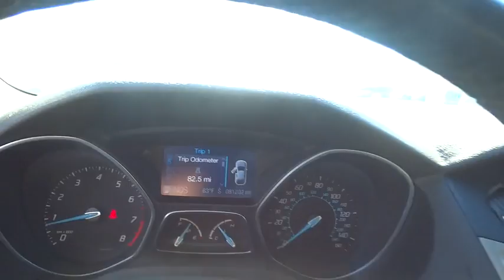2012 Ford Focus Reno, Sparks, Lake Tahoe, Mammoth, Northern Nevada PH2858B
2012 Ford Focus

White 2012 Ford Focus SEL FWD 6-Speed Automatic with Select-Shift 2.0L 4-Cylinder DGI Flex Fuel DOHC Focus SEL, 4D Sedan, 2.0L 4-Cylinder DGI Flex Fuel DOHC, 6-Speed Automatic with Select-Shift, FWD, White.brbrRecent Arrival! 37/27 Highway/City MPGbrbrAwards:br  * Car and Driver 10 Best Cars   * 2012 IIHS Top Safety Pick   * 2012 KBB.com Top 10 Road Trip Cars   * 2012 KBB.com Top 10 Coolest New Cars Under $18,000   * 2012 KBB.com Brand Image AwardsbrCar and Driver, January 2017.brThis vehicle comes with a 90 day or 3,000 mile limiited powertrain warranty!! This vehicle is NOT sold as-is!!!brbrReviews:brbr  * Buyers seeking a compact vehicle with class-leading character and technology - from MyFord Touch infotainment and Active Park Assist to corner-taming torque-vectoring control and a PowerShift dual-clutch 6-speed automatic transmission - will find plenty to admire in the 2012 Ford Focus line. Source: KBB.combr  * Nimble handling; refined and quiet ride; stylish and well-made interior; lively engine; abundant list of upscale and high-tech options. Source: Edmunds